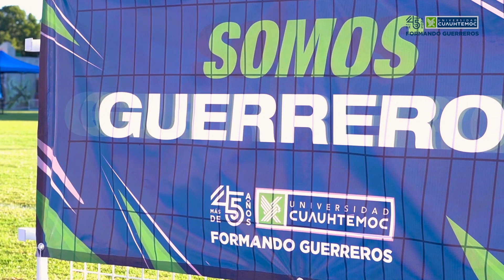Carrera de la Esperanza 2023💛🏃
Así se vivió la Carrera de la Esperanza 2023.
¡Muchas gracias por invitarnos a formar parte de este gran evento! 🤩👟